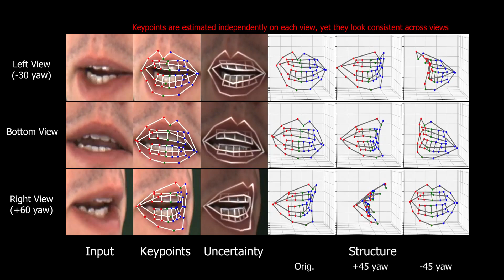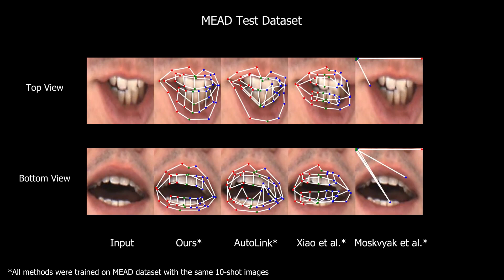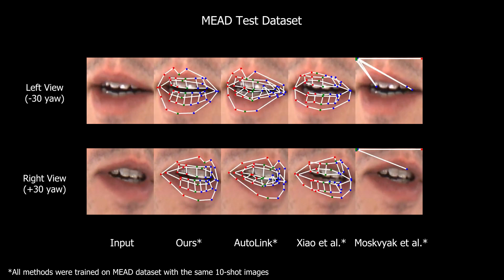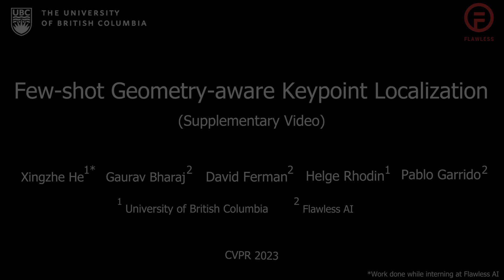[CVPR '23] Few-Shot Geometry-Aware Keypoint Localization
CVPR 2023 paper.

We present a novel formulation that learns to localize semantically consistent keypoint definitions, even for occluded regions, for varying object categories.
We use a few user-labeled 2D input images, extended via self-supervision using a larger unlabeled dataset. We also introduce 3D geometry-aware constraints to uplift keypoints, achieving more accurate 2D localization.
Our formulation attains competitive or state-of-the-art accuracy on several datasets e.g. human faces, eyes, animals, cars, and never-before-seen mouth interior (teeth) localization tasks.